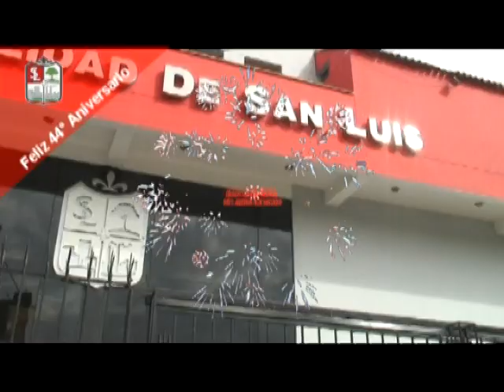44° ANIVERSARIO DE SAN LUIS